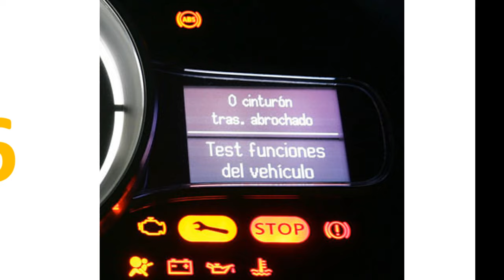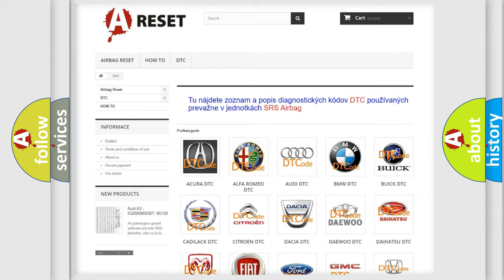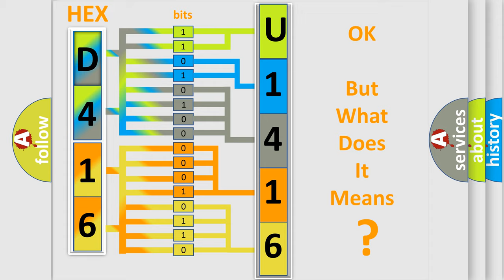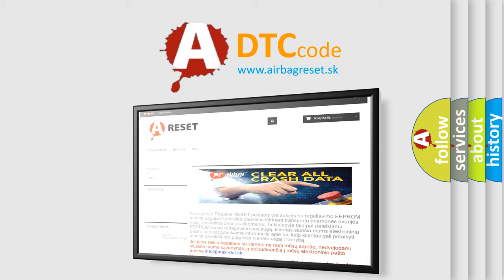DTC Alfa-Romeo U1416-29 Short Explanation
Contents:
0:21 Basic DTC analysis according to OBD2 protocol standard.
1:48 Insight into programming
2:58 A diagnostically understandable description of the Diagnostic Trouble Code
3:05 Basic error definition

Make:
Alfa Romeo
Code:
U1416-29
Definition:
Battery Li_Ion-Signal Signal Invalid
Failure Type:
Signal Invalid